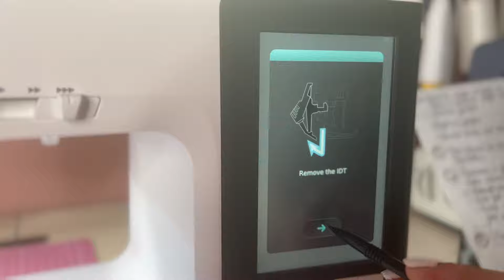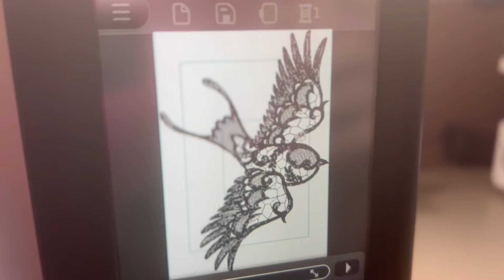RICAMARE MAGLIA con RICAMATRICE Necchi C2000 🎀ricamo tutorial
RICAMARE MAGLIA RICAMATRICE Necchi C2000

🌸 Macchina ricamatrice usata
NECCHI CREATOR C2000
Questa macchina è stata ideata per i Creator più esigenti ed è perfetta per chi vuole un’ottima
macchina per cucire e un’efficiente ricamatrice in un solo prodotto.
I file da ricamo si inviano alla macchina sia tramite chiavetta USB che attraverso il Cloud.
CARATTERISTICHE PRINCIPALI:
• 746 punti in cucitura
• 16 asole
• 1270 ricami inclusi
• 7 alfabeti
• 3 telai (7x5 cm, 12x18 cm e 16x26 cm)
• Applicazione desktop per Mac e Windows
• Applicazione per dispositivi mobili per iOS e Android

💗 REGALO | PRESENT
Se vuoi farmi un regalo per sostenere il mio lavoro ne sarei felice!
💗 SHOP AMAZON
(compra i miei prodotti preferiti)